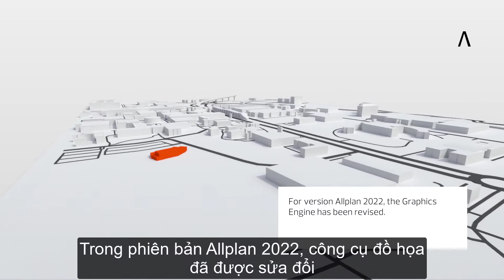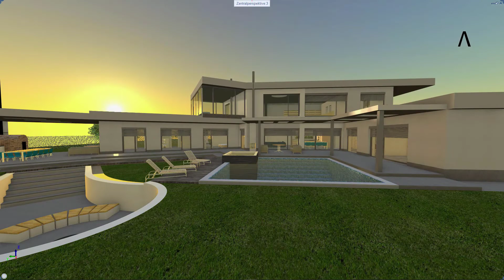Allplan AEC 2022 | Features | Visualization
Discover how ALLPLAN AEC 2022 can help you to present your projects more convincingly.
✔ Make better use of the capabilities of modern graphics cards and the Vulkan graphics interface for better performance and convincing visualizations.
✔ Introduce new effects such as volumetric fog, bloom, and lens flare
✔ Reduce rendering time with NVIDIA Denoiser

Khám phá cách ALLPLAN AEC 2022 có thể giúp bạn trình bày các dự án của mình một cách thuyết phục hơn.
✔ Tận dụng tốt hơn các khả năng của card đồ họa hiện đại và giao diện đồ họa Vulkan để có hiệu suất tốt hơn và hình ảnh thuyết phục hơn.
✔ Cung cấp các hiệu ứng mới như sương mù, tăng cường độ sáng và lóe sáng
✔ Giảm thời gian render với NVIDIA Denoiser